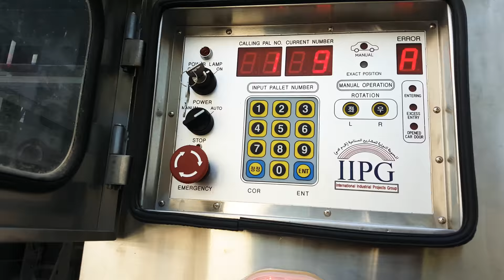مواقف ذكية في الكويت Smart Parking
مشروع المواقف ذكية في الكويت تسع لعدد 24 سيارة.